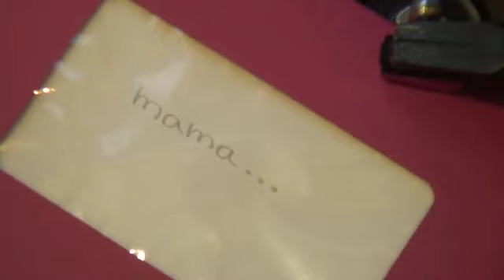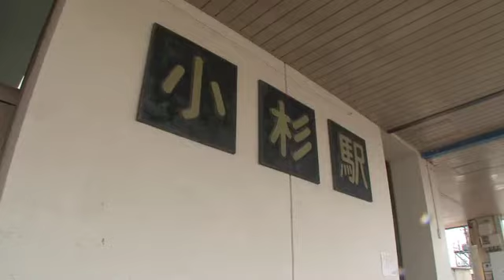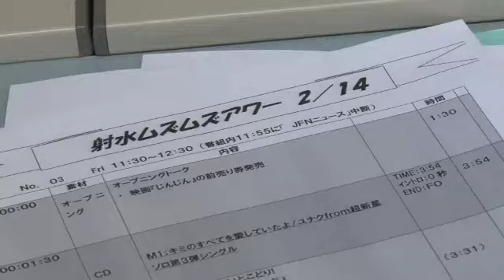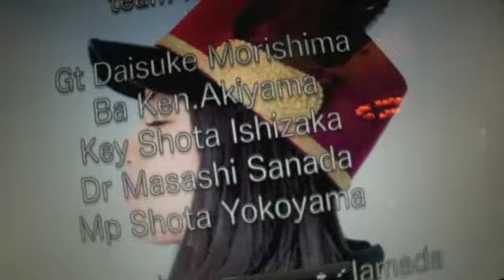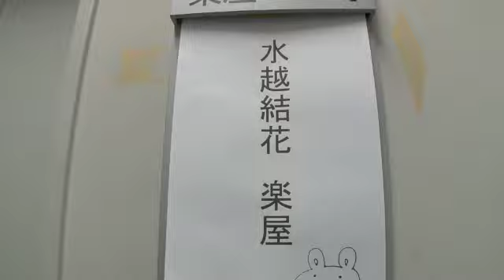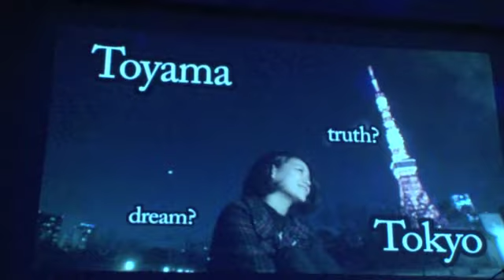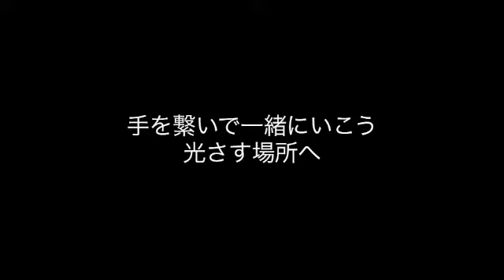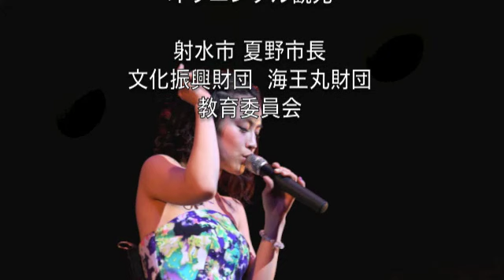【公式】「story of MY STORY」 密着ドキュメンタリー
2013〜2014 密着ドキュメンタリー
描いた夢を１つ叶えるまでのSTORY...

2013年春、
渋谷club asiaで３回目のワンマンライブ
「Me & You〜time is now」300人動員
反対を押し切って上京し活動を始め、
初めて胸を張って招待状を出した...
その会場に「両親」の姿はなかった。

毎年3月に行っているワンマンライブ「Me & You」公演を
1年後に両親の住む富山で開催することを決意し
地元射水市、高校時代吹奏楽部で定期演奏会で立ったステージ
アイザック小杉文化ホールラポールに会場を決定。

そこから1年間、
活動5周年の軌跡を残すため初のアルバムの制作。
20歳から始めたストリートライブを辞め
東京でのLIVE活動が減ってしまう分、
毎月iTunesでの楽曲配信に挑戦。

地元への挨拶まわり、後援集め、
口コミと地元の方のあたたかい応援がつながり
LIVE依頼が途切れることなく
月に１週間のペースで富山でのPR活動に励んだ。

そんな中、運命を変える1曲が誕生。
富山でのふれあいを通して感じた
富山弁のあったかさ、可愛さを盛り込んで作った
富山弁のラブソング「あいのかぜ」

11月2日、新湊大橋開通1周年
海王丸パークでのミュージックフェス出演で初披露し
富山県内の新聞社、メディアから取材殺到！
同日リハーサル中に即興で撮ったPVを
youtubeでUP後、瞬く間に1週間で10000HIt!

奇跡がつながった軌跡
アルバムの完成、そして夢のステージへ...
「両親を招待してホールでLIVEがしたい」
その一言から始まったMY STORY。

辿り着いた25歳、
胸を張って誇りを持って言える。

「夢は叶う」そして
いつまでもどこまでも...
「夢は終わらない」